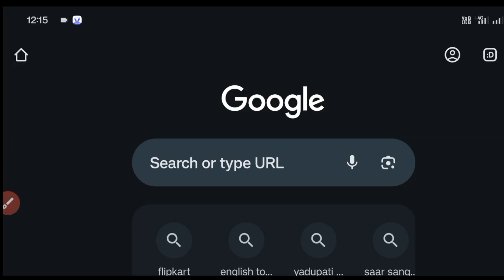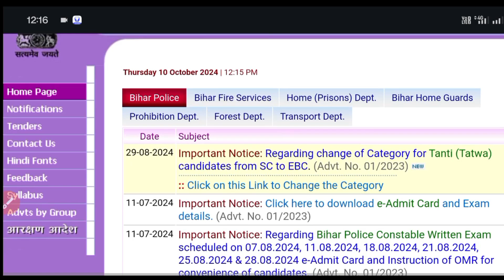बिहार पुलिस का रिजल्ट कब आएगा | खाली OMR | इस दिन आएगा बिहार पुलिस का रिजल्ट | Bihar Police Result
Bihar police merit list kab aayegi
Bihar police ka physical kab hoga
Bihar police joining kab hogi
Bihar police training